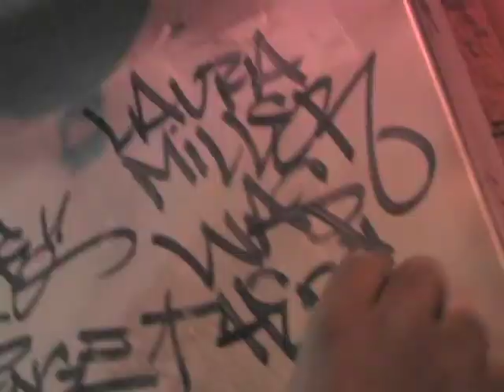NevaDugDisco - Mixtape/DVD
NevaDugDisco.com - your source for Dallas Underground Hip-Hop. New Stick Up Kids Mixtape/DVD now available @ NevaDugDisco.com